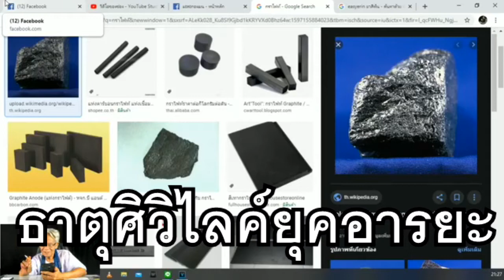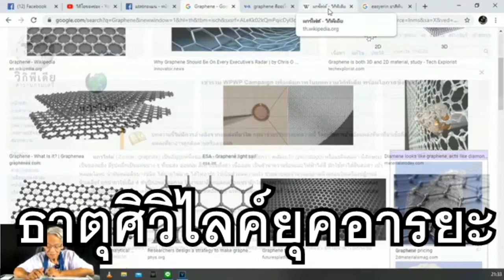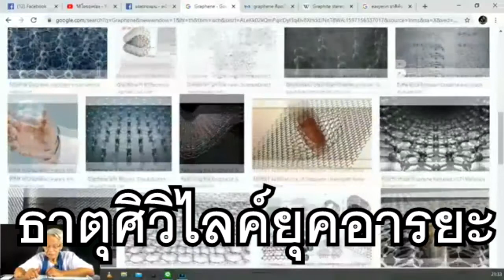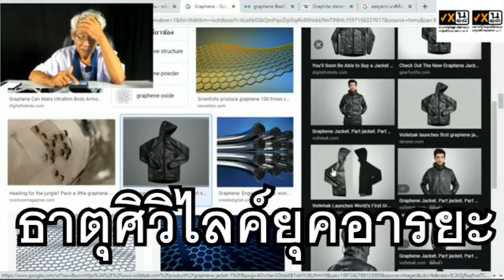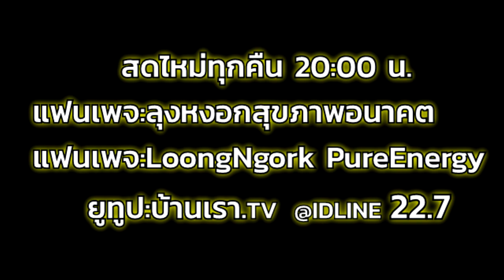เจอธาตุอารยะ I PasaLoongNgorkKikkok I 090863 I 24Hrs